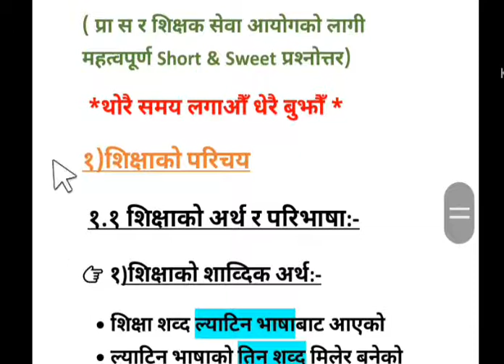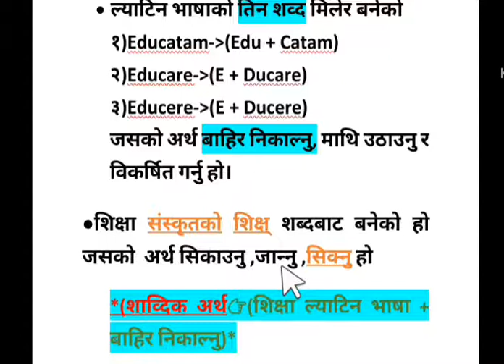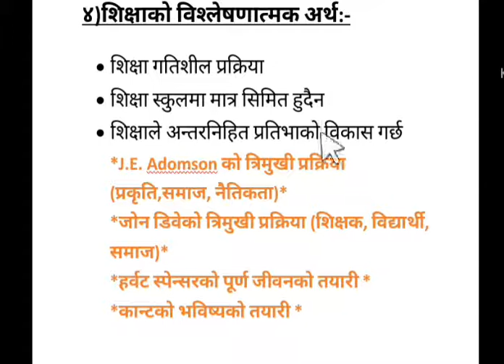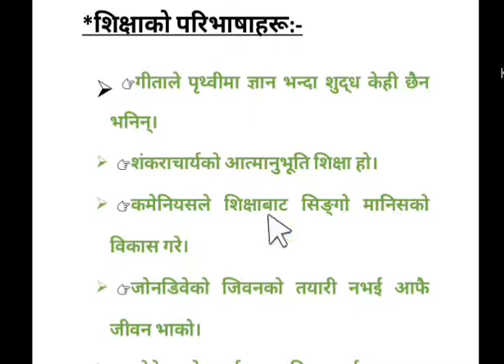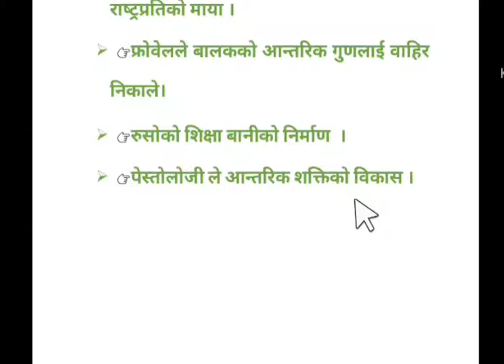शिक्षाको अवधारणा र अर्थ||शिक्षक सेवा आयोगक र प्रदेश प्रा स को लागि महत्वपूर्ण प्रश्नोत्तर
शिक्षक सेवा आयोगक र प्रदेश प्रा स
को लागि महत्वपूर्ण Short and sweet प्रश्नोत्तर